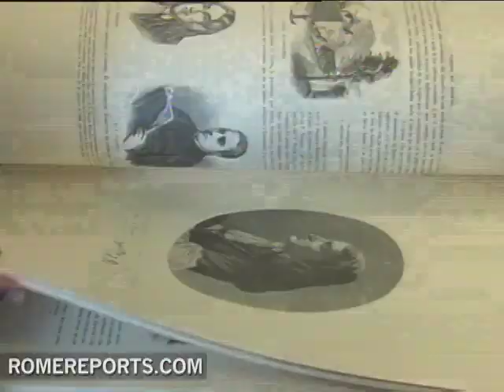Benedict XVI talks with Zapatero about protecting life, religious freedom and Cuba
Benedict XVI and Spanish Prime Minister José Luis Rodríguez Zapatero met in private for 30 minutes in the Vatican.